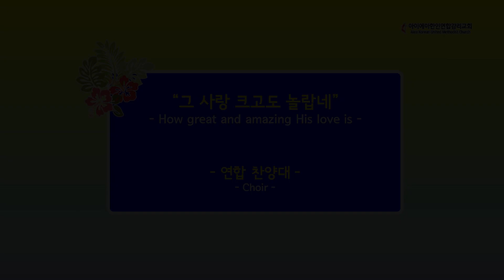4월 24일 연합찬양대 특송 AKUMC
“그 사랑 크고도 놀랍네" (How great and amazing His love is)